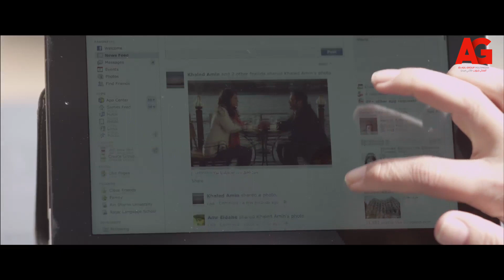الداعية - حلقة من حلقات يوسف قدر يخلى نسمة تقع في حبه أكتر ودمعت من كتر الفرحة😍😰..شوفوا قالها إيه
"الداعية، مسلسل تلفزيوني مصري عرض في رمضان 2013 .تدور أحداث المسلسل عن داعية إسلامي يعمل بإحدى القنوات الفضائية الدينية، يتعرف على عازفة كمان التي تتعلق بحبه ويبادلها نفس الشعور ولكن التزامه الديني يقف حائلا بينه وبينها. و كيف يمكن لداعية ديني أن يؤمن بالفن الراقي وتأثيره ودوره في حياتنا .
بطولة : هاني سلامة - بسمة - ريهام عبدالغفور - أحمد فهمي - صفاء الطوخي - أحمد راتب - رجاء الجداوي - لطفي لبيب.